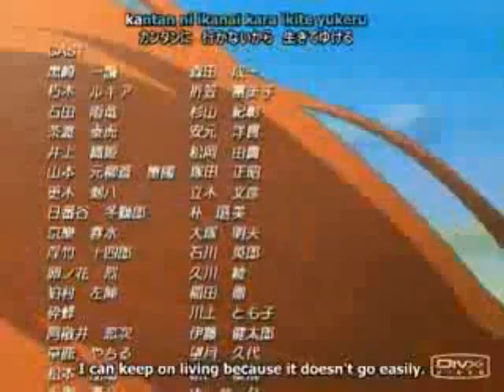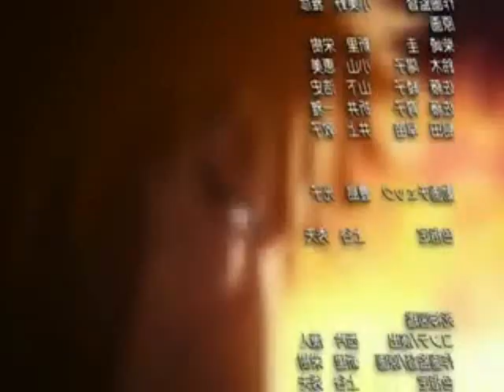Bleach: Camina hacia el futuro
Cancion : Camina hacia el futuro
De la pelicula ¨La familia del futuro¨

Un video sobre superacion, con unas excelentes frases, pelicula de mis favoritas y queda muy bien con lo que se vive en Bleach actualmente.

Echo por fanatismo, no soy dueña de bleach ni de las canciones de disney.